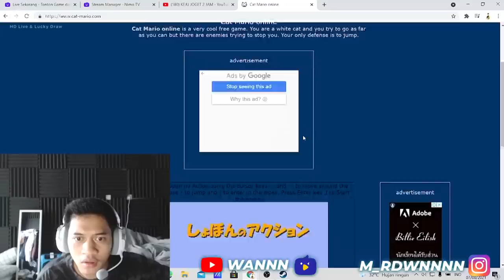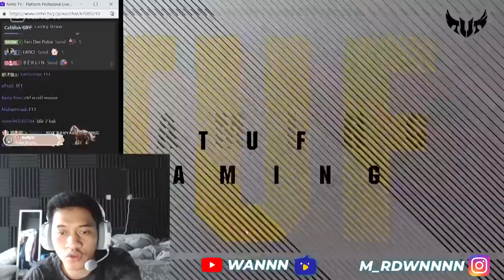SUDAHI MPL MU MARI MENGKESAL BERSAMAKU !!! INI GAME EMANG HARAM BANGET !!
Mario cat emang bikin kena mental

Jangan lupa juga buat terus nonton live aku di NimoTV.